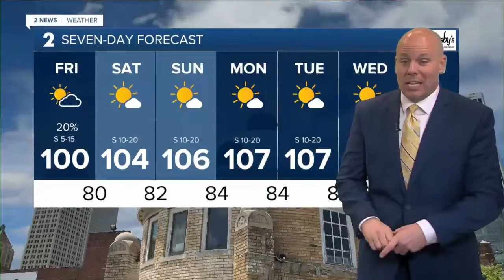2 News Oklahoma KJRH Tulsa Latest Headlines | July 22, 7am